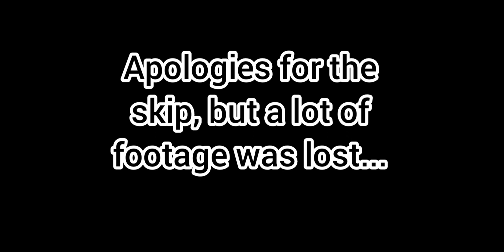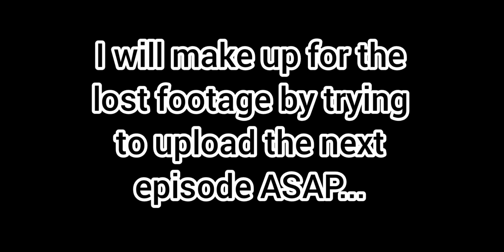Mountainia Wildlife Park || Cheetahs and Wild Dogs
Hello everyone. Today we continue with the African section of the zoo, working on the Cheetah, Tortoise and Painted Wolf enclosure.